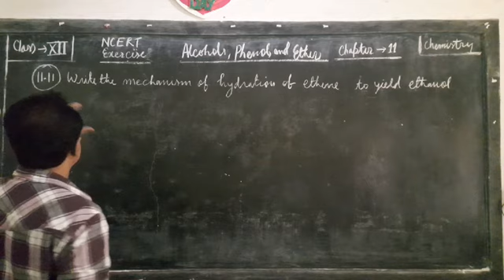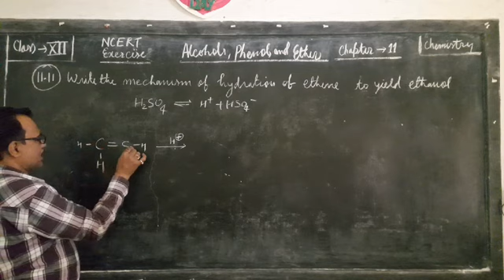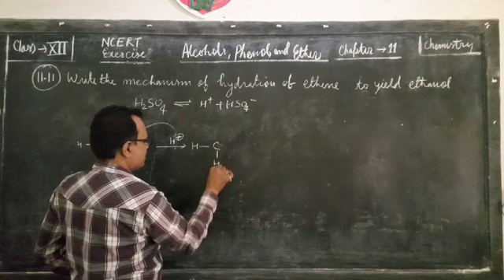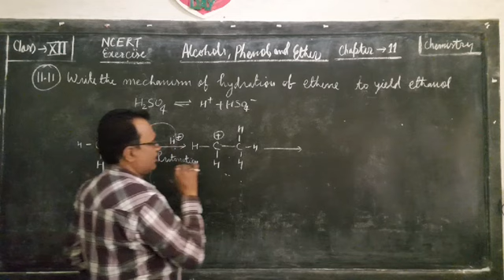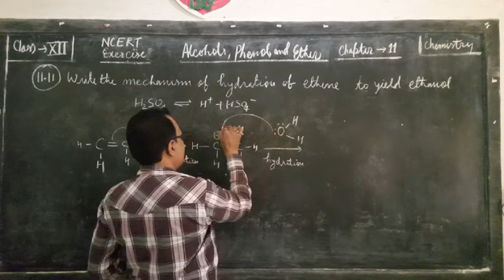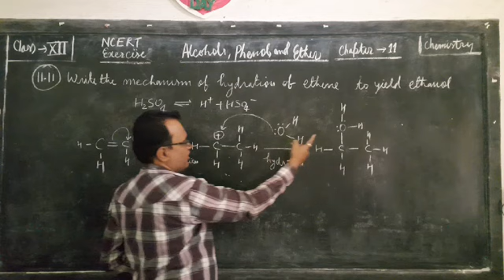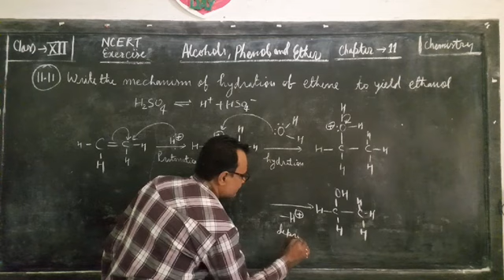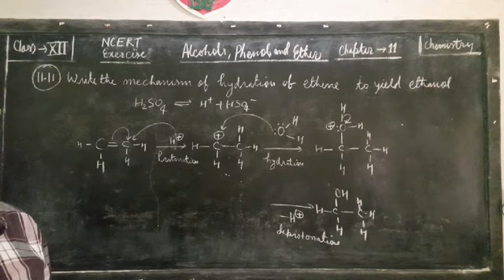11.10. Alcohol, Phenol & Ether | Conversion | NCERT Solutions with explanation | Class XII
Question No. 11.11.               Alcohol, Phenol & Ether | Conversion | NCERT Solutions with explanation